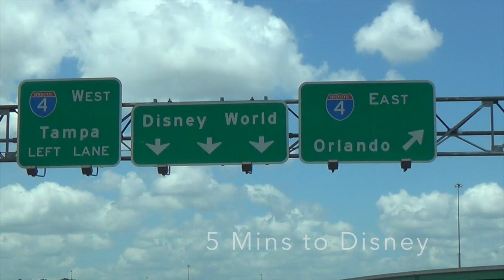Windsor at Westside Orlando Kissimmee Review & Tour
This is a video tour / review of Windsor at Westside located south of Orlando on the West side of Disney in Kissimmee Florida. The vacation rentals at Windsor at Westside is approx 10 mins to Disney, close to numerous restaurants & shops

The vacation rentals in WIndsor at Waestside are in a gated and guarded community offering full club house amenities that are the same as a luxury hotel. The vacation home amenities in Windsor at Westside include, Kids pool, regular pool, cabanas, pool bar, basket ball, lake dock, volleyball, soccer field, game room, fitness center and a lazy river. There is also a shop and a full reception concierge to help you with anything you need.

Orlando Vacation Homes 360 - Rentals